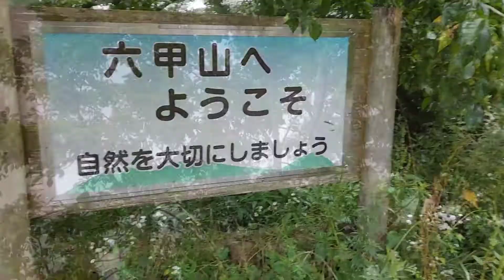【令和のドリフトスポット六甲山は？】カーセンサーで購入した68000円の車が壊れました【三菱アイ】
車屋さんはいい人でいいお店でしたので誤解をしないでください
値段が値段なので